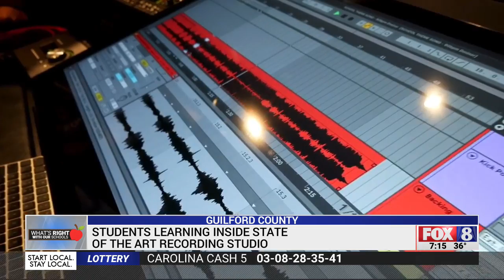Guilford County students get to learn in state of the art recording studio